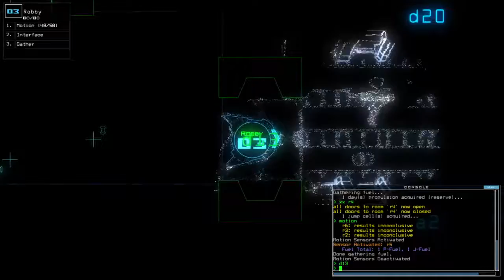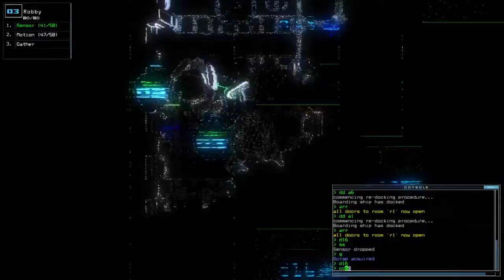Duskers Daily 12 Oct 2021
Double explore upgrade, double speed.

A reupload because apparently the old one had no in-game audio that I didn't bother to check until I uploaded it.